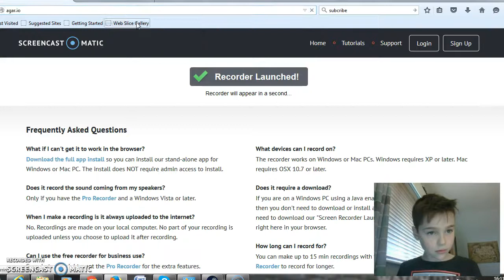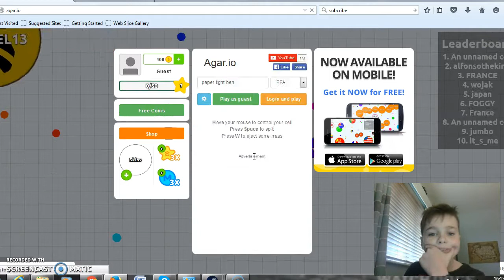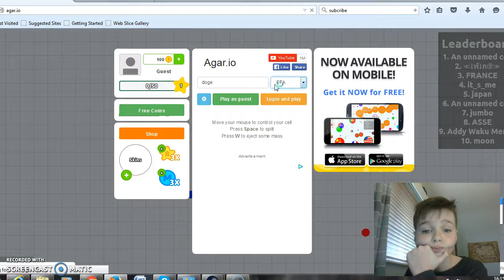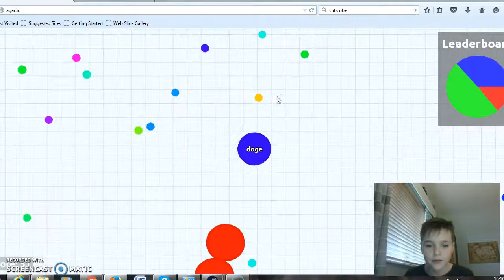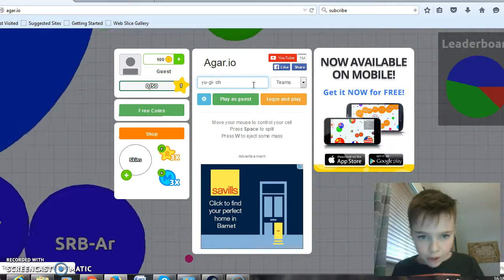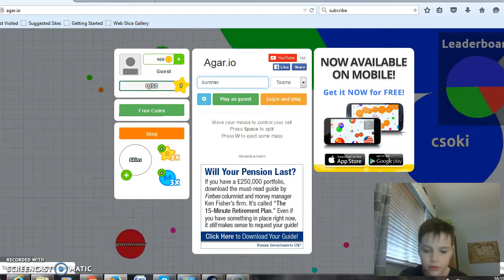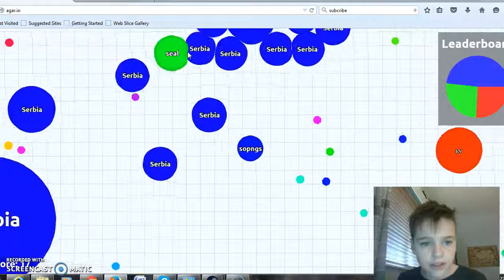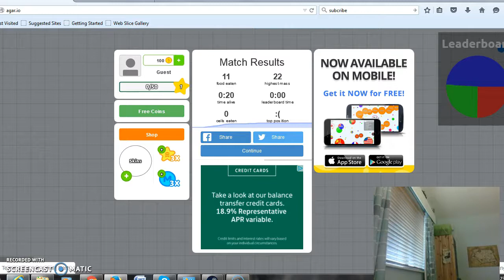agar.io video #2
I tried my computers webcam and a screen recorder I found off the internet its watermark is on the video but the video is still by me pls tell me how it looks and sounds